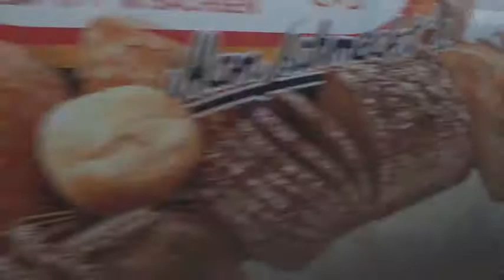Москва, автобус 716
участок 3-я Парковая улица - Халтуринская улица